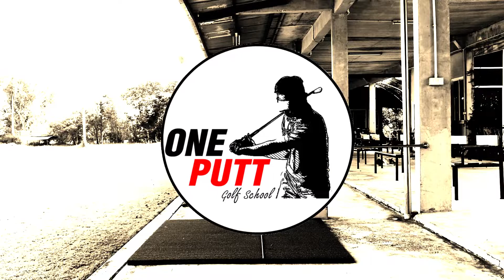ทำไมชิพไม่ตรง นั่นสิ ทำไม Chip ไม่ตรง (Takeaway Awareness)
ข้อสังเกตทำไมชิพไม่ตรง (Takeaway Awareness)